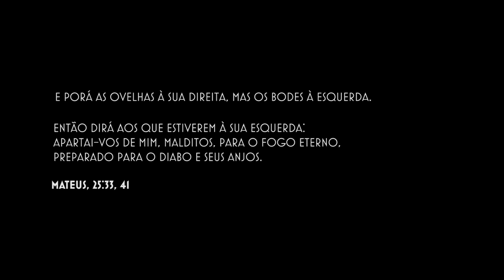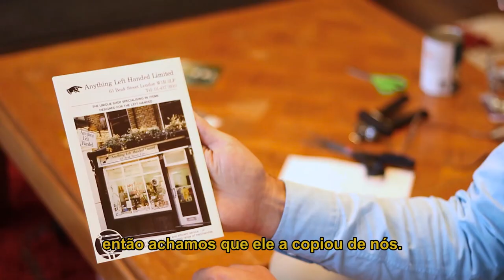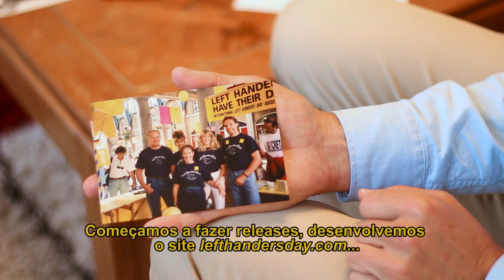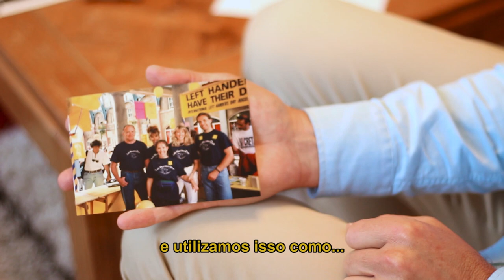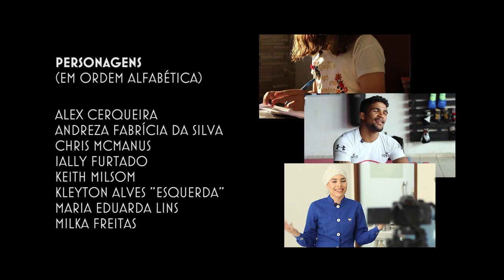Admirável Mundo Destro - O filme sobre canhotos / Brave Right-Handed World (documentário)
Em um mundo planejado para pessoas destras, a minoria canhota experimenta a vida ao contrário. O documentário visita cidades no Brasil e na Europa para mostrar o cotidiano em comum de quem nasceu à esquerda da sociedade e refletir sobre como o lado esquerdo tem sido associado ao mal na história da humanidade.
In a world designed for right-handers, the left-handed minority experiences life the other way around. The documentary visits cities in Brazil and Europe to show the peculiarities of those who are born on the left side of society and reflects on how the left side has been associated to evil throughout the history of mankind.

Maceió/AL - Brasil - 2018

Uma produção da Piracema Studio. (@piracemastudio)
Licenciamento: Secult-AL
Codistribuição: Sebrae-AL

FICHA TÉCNICA
Direção: Luiza Leal
Roteiro: Acássia Deliê e Luiza Leal
Produção: Acássia Deliê
Operação de Câmera: Acássia Deliê
Edição de Som e Mixagem: Lara Barqueta Bione
Som Direto: Acássia Deliê
Fotografia: Luiza Leal
Montagem: Luiza Leal
Entrevistas: Acássia Deliê e Luiza Leal
Fotografia Still: Arnaldo Medeiros
Tradução/Legendas: Luiza Leal
Elenco: Alex Cerqueira, Andreza Fabrícia da Silva, Chris McManus, Duda Lins, Ially Furtado, Keith Milsom, Kleyton Alves, Milka Freitas
Locações: Bodocó/PE, Londres/Reino Unido, Maceió/AL, Ouricuri/PE, Rio Largo/AL
Apoio Cultural: Alagoar, Johnny's Bar, Gráfica JB, Hangar 35, Phospro, Matilha Cultural